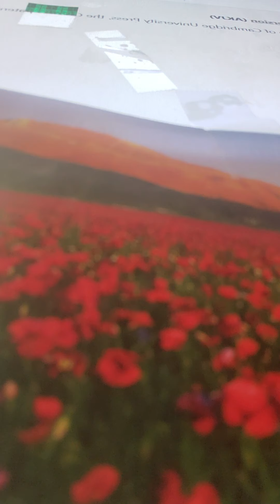Nehemiah 3:15-19 akjv